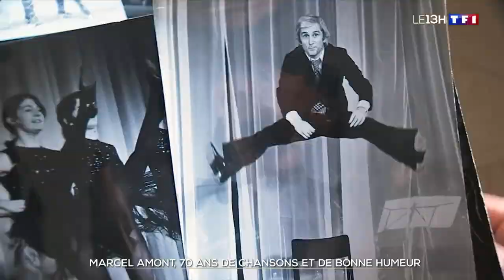Mort de Marcel Amont / JT 13h TF1 (2023)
70 ans de chansons et de bonne humeur. Avec la chanson fétiche "Bleu, blanc blond", il avait fêté ses 90 ans à l'Alhambra, à Paris en 2019. Après 70 ans de carrière, Marcel Amont continuait de chanter sur scène. Ses débuts dans les années 50 se font dans les cabarets parisiens contre l'avis de ses parents, bergers dans le Béarn (Pyrénées-Atlantiques). "Je m’inscris dans une tradition. Il serait peut-être dommage que tout un pan de la chanson française traditionnelle disparaisse", a-t-il confié de son vivant. Sa chanson "Le Mexicain", signée Charles Aznavour, restera son plus gros succès. Et dans les années 2000, il retrouve son copain de toujours. Et quand ça n'allait pas, cet amoureux de la nature savait prendre de la distance dans son jardin. Gourmand, il savait profiter de la vie. C'est un grand-maître du "music-hall" qui vient de nous quitter.
TF1 | Reportage J. Chubilleau, C. Marchand, I. Buisson TF1 | Reportage J. Chubilleau, C. Marchand, I. Buisson
PA